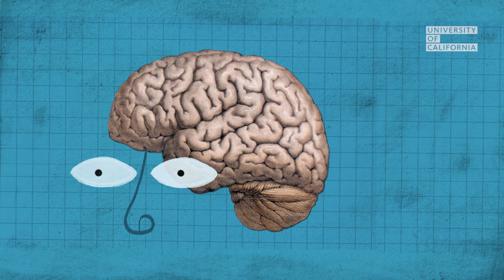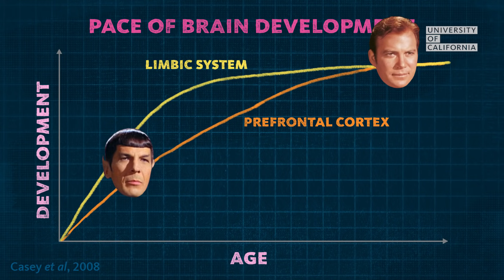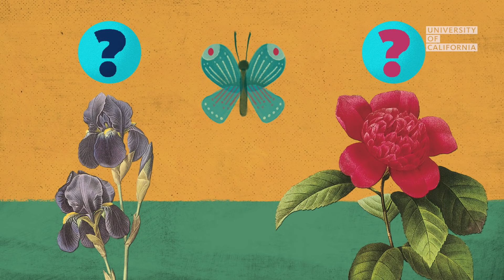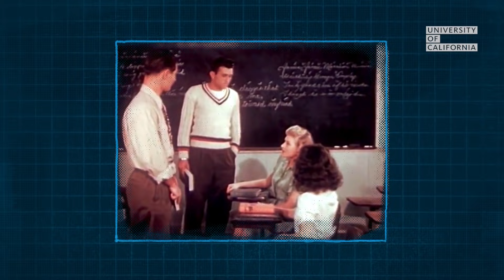Why the teenage brain has an evolutionary advantage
All the seemingly crazy behaviors of teenagers, they aren’t just there to annoy parents – they might serve a real evolutionary purpose.

Not only are the brains of teenagers still developing, but different regions of the brain are changing at different rates, with important consequences.

Adriana Galván, associate professor of Psychology at UCLA and director of the UCLA Developmental Neuroscience Lab, has found that teen behaviors like risk-seeking and display of strong emotions are actually adaptive traits that help teens succeed.

Galván’s research has found that not only are teens more sensitive to rewards than adults, this makes them better learners – better, even, than adults.

🤓 Learn more about Galván’s research and recent advances in our understanding of the teenage brain

00:00 — It's not easy being a teenager
00:22 — When the brain completes the adolescent phase
00:43 — The prefrontal cortex
01:00 — The limbic system
01:38 — The striatum
02:39 — Teenage risk-taking